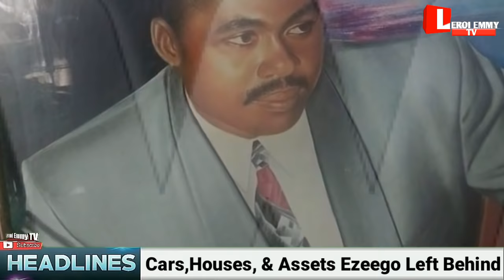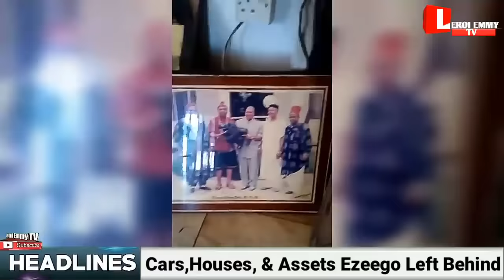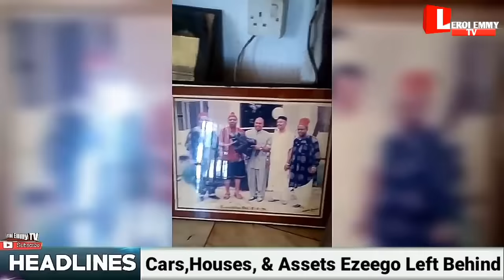See Abandoned Houses and Luxurious Cars of Ezego of Ihiala 20 Years After his Demise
Watch the interesting story of Ezeego (Ezeego) of Ihiala. See the exotic cars and mansions he left behind 20 years after.

Eze ego biography
Ezego biography
Ezego of Ihiala
Ezego story